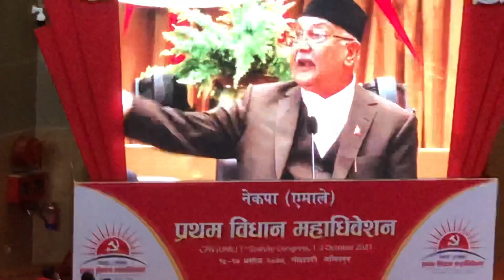केपी ओलीले भने-म बाँचेर विरोधीहरुलाई पिर परेको छ।